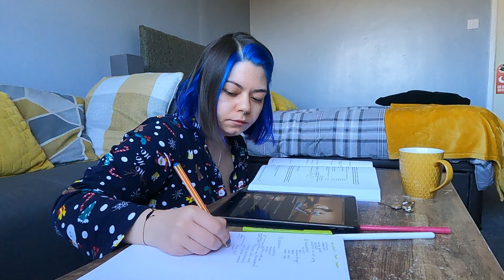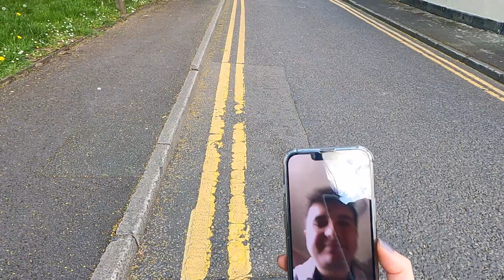ingiltere'de uyandım 🥹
AAAAA GERCEKTEN GELDIM MI YA

çok mutluyum inanıimaz mutluyum.

instagramda beni bulmak icin: @ipekcanaydin

sonraki videolarda görüşürüz :):):)))